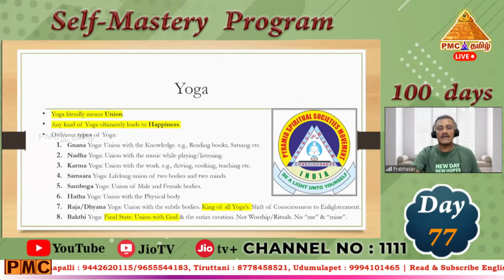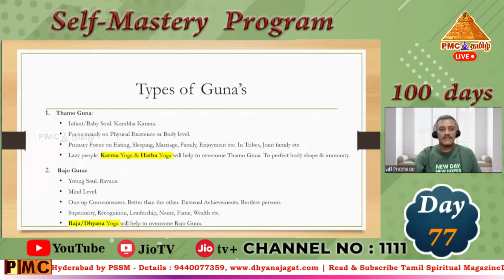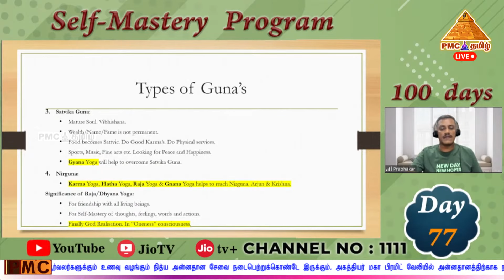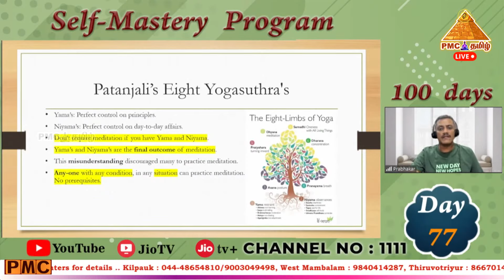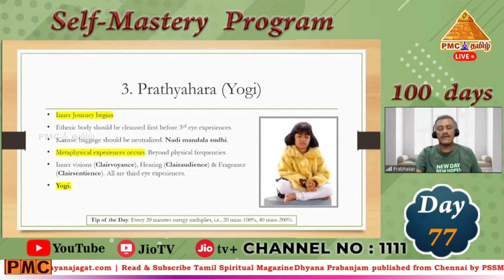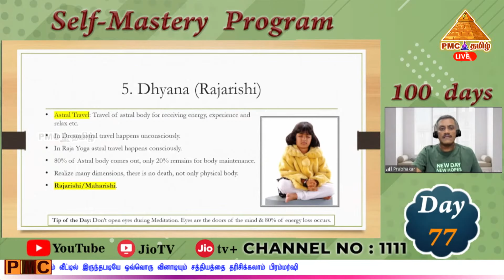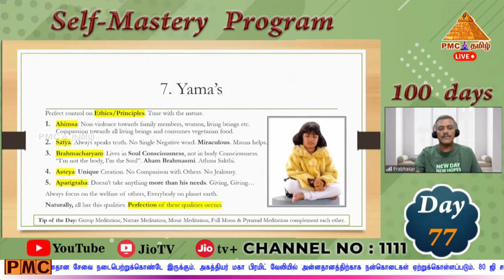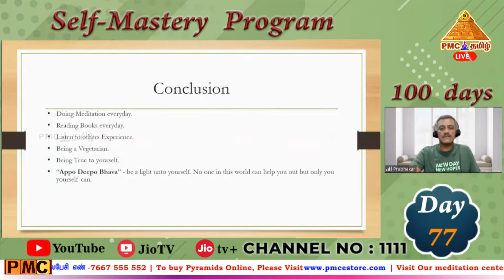Day-77 | Self Mastery Program by K. Prabhakar